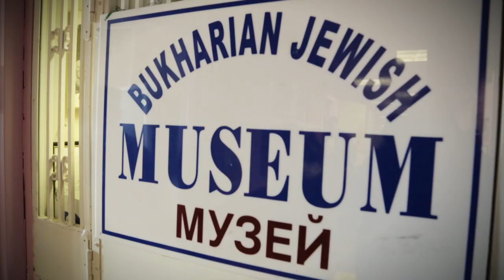Native Dish: Bukharian Jewish Bakhsh Rice - NYC Immigrant Cuisine: Manashe Khaimov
A few weeks before the 9/11 attacks in New York, a 14-year-old Manashe Khaimov and his family emigrated from Samarkand, Uzbekistan to Rego Park, Queens, joining other Bukharian Jewish families in the area seeking prosperity, religious freedom and educational opportunities.  Over time, while enjoying the freedom and diversity of New York City, Manashe grew stronger ties to his identity and traditions, eventually becoming an educator and an organizer within his community.

Today, Manashe, 31, leads the Jewish Silk Road Tours, introducing New Yorkers to a taste of his community and culture--including food, culture, music and religious sites--and in this episode, also offers a taste of his family's ancient recipe for Bakhsh, a parsley-infused rice dish using Uzbek pilaf, green tea, shoulder beef, salt and pepper, all boiled in a traditional cotton sack.

Rokhat Kosher Bakery
Max Shuppert, Editor
Stephanie Lui